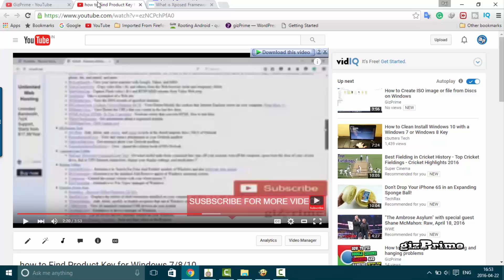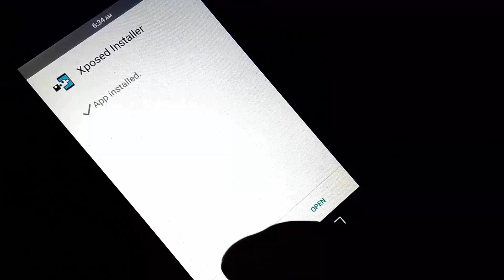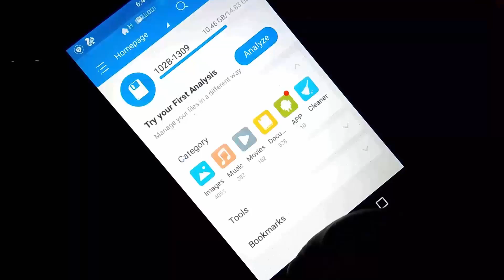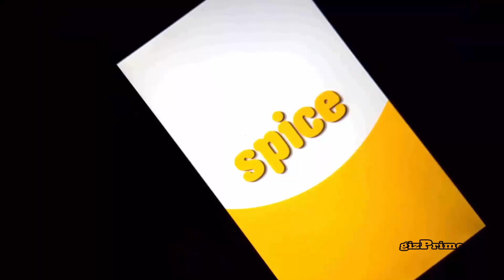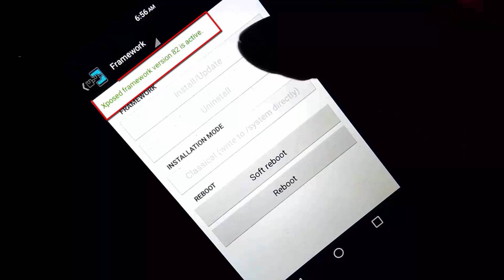How to Install Xposed Framework on Android Marshmallow 6.0, 6.1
Install Xposed framework on the android marshmallow. Xposed framework is a groundbreaking development that lets you do just that. It’s easy to install and configure.there are lots of Modules available on Xposed. The Xposed framework uses root access to directly access core Android. so you need a custom recovery on your device. so how to install custom recovery watch my other video. now how to install eXposed. Download the latest Xposed framework installer app, on XDA developers site. download link in the description. download it. now go back and install Xposed installer APK file. open your app Drawer and open you Xposed installer. now you need Xposed Framework to running this app. so again go to your browser and download Xposed framework zip file. depend on your device. here I install exposed SDk 23. because my mobile is running on  Marshmallow based android oS. go back to your file manager to see this file. now the main process. Turn off your mobile. and go to recovery mode. select recovery with volume down key. this is my Philz recovery. tap on install Zip. choose Zip from external SD card. now select your downloaded eXposed framework. install exposed. after installation go back and reboot your mobile.  now you can see exposed framework is install on my mobile. you can do lot's of things with eXposd.

2. Stay active on my Channel.

Tip...